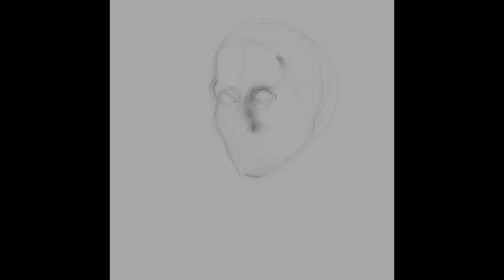Procreate sketch of Mazikeen Lesley Ann Brandt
As per description, procreate scetch of Lesley Ann Brandt as Mazikeen in Lucifer. Done on iPad Pro with Apple Pencil.

If you would like to know anything about my process, or want me to try anyone in particular (must be a well known person), then just ask.